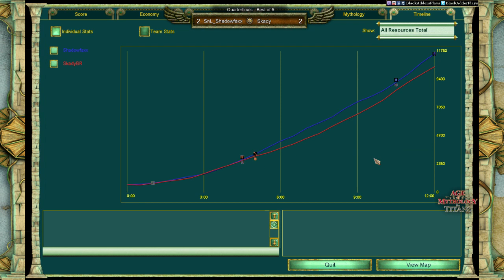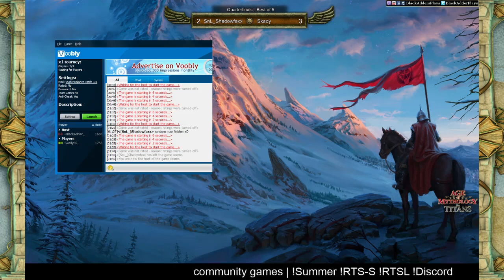Summer 2019 Championship, QF - Shadowfaxx vs. Skady, Game 5 - Age of Mythology: The Titans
AoL_Destroyer is hosting another tournament for the community, this time for straight Age of Mythology: The Titans, 1v1 edition to find the best player of summer - enjoy! :-)

Played: 2nd August 2019
Stage: Quarterfinals
Map: Alfheim (Random)
Players and Gods: Shadowfaxx (Odin) vs. Skady (Zeus)